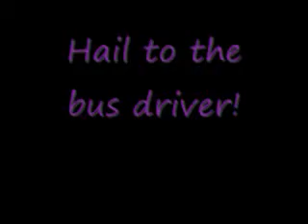my birthday party bus --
it was my 6th annual 21st birthday;P we did it on a 40 person party bus style, rolling thru dc, drinking up a storm, hitting up clubs.. goodtimes =)